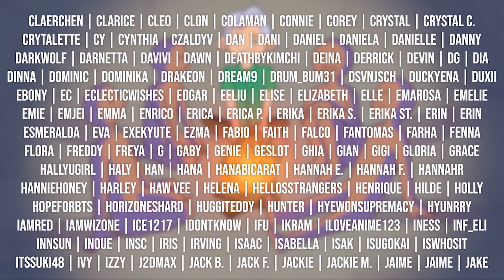FIRST REACTION to WINNER - SENTIMENTAL, FOOL & REALLY REALLY MVs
Guess I've got another group to love guys.

YEOVIL
BA20 9HA

Stay safe,

- Kaia